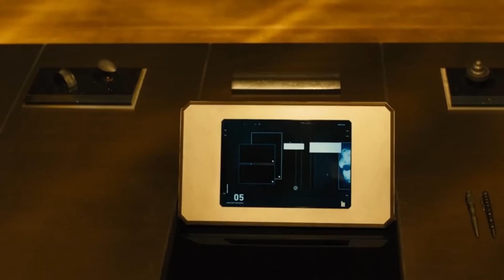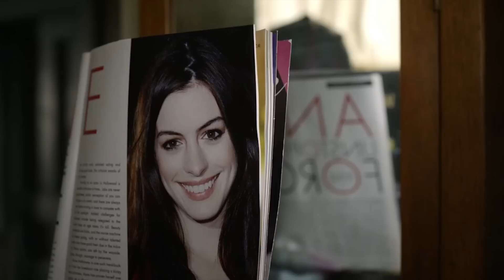Mutate or Die? The SURVIVAL of Humanity on Solar System!